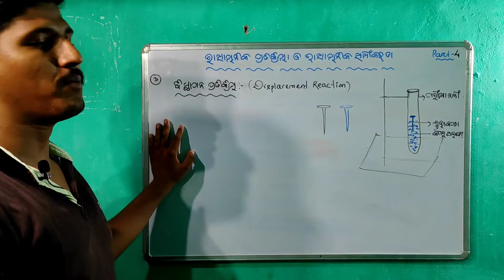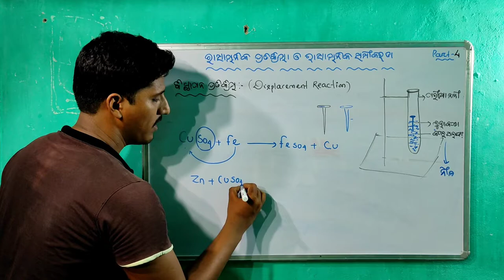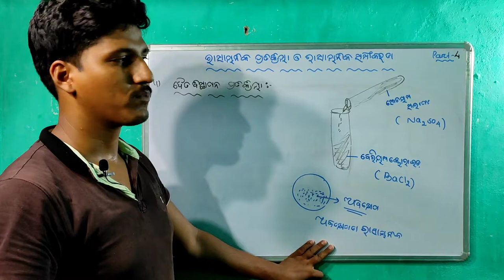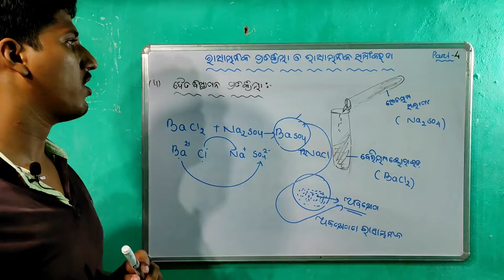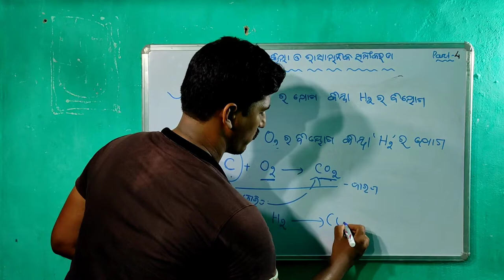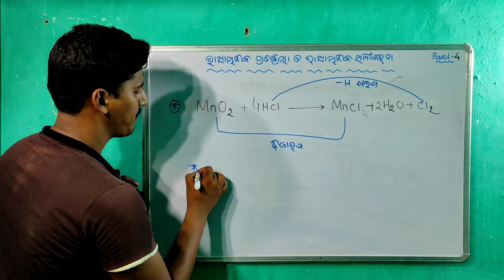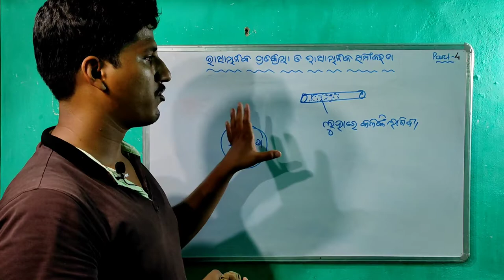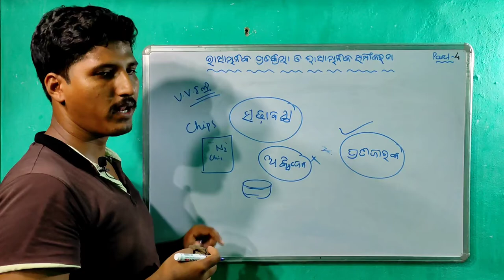Odia 10th Class Science First Chapter (Chemical Reactions And Equations) PART-4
Hello my self subham padhy this video is based on ODIA 10th class science chapter 1 Chemical Reactions And Equations.

Displacement And Double Displacement And Oxidation-Reduction. PART-4

About:-In this channel all chapters of Science and Math of odia 10th standard are coming soon.